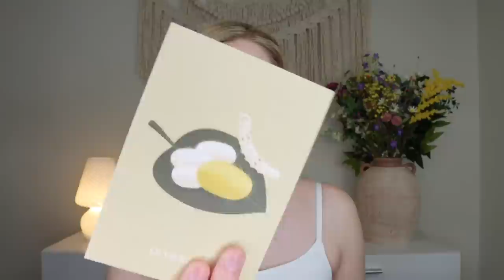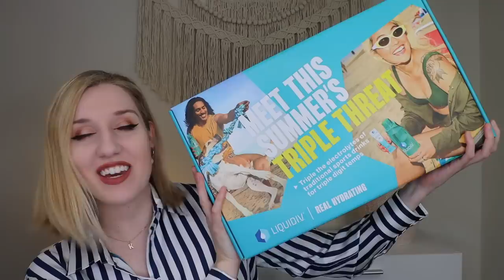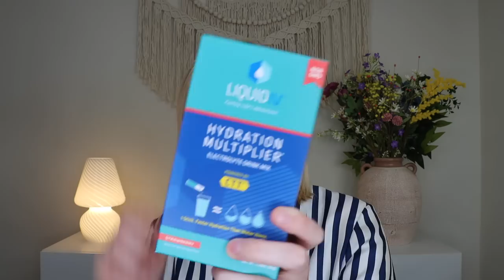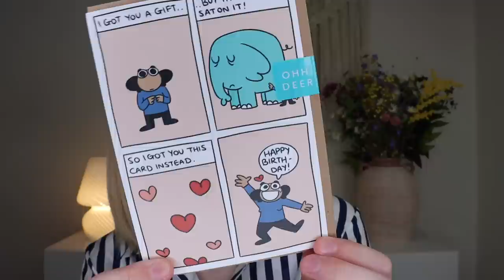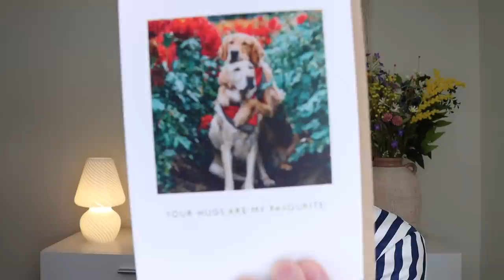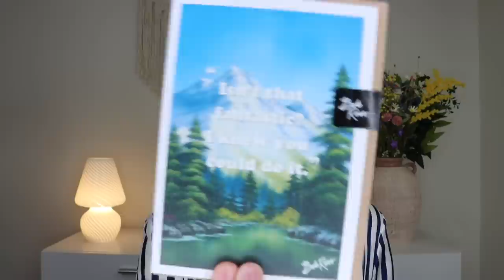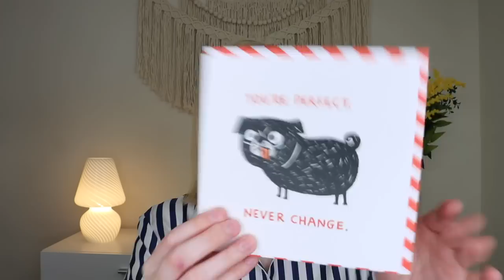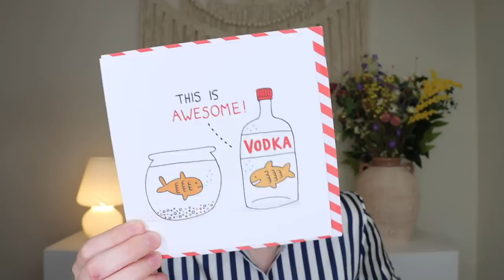PR HAUL 😍 | This was so much fun!! | Lilysilk, Allbirds, Liquid IV, Ciate London, Ohh Deer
0:00 Intro
2:04 Lilysilk
9:24 Allbirds
15:23 Liquid IV
20:17 Ciate London
26:32 Ohh Deer

1. 19 Momme Terse Silk Pillowcase
2. Silk Sleep Eye Mask
3. The Amalfi Stripe Silk Shirt

Makeup I am wearing:
-KVD Beauty: Shade + Light Refillable Face Contour Palette
-Too Faced: Chocolate Soleil Natural Bronzer (Golden Cocoa)
-Charlotte Tilbury: Cheek to Chic (Pillow Talk)
-Chantecaille: Lotus Radiance Highlighter
-Pat McGrath Labs: Celestial Nirvana Eye Shadow Palette (Bronze Bliss)
-Girlactik: Long Lasting Matte Lip Paint Liquid Lipstick (Bashful)